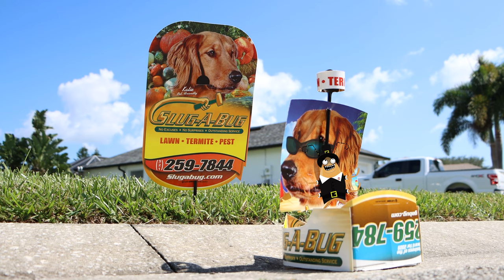Slug-A-Bug Presents: Pilgrim Bugs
La-Cucaracha, Grubby and friends are back in this animated short. If you find bugs making a pilgrimage to your lawn call Slug-A-Bug today!